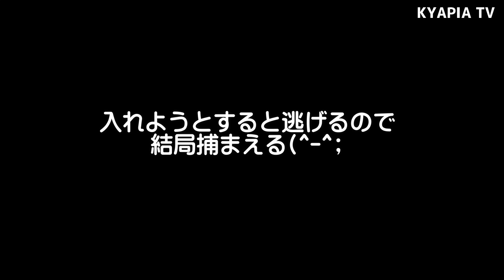キンカチョウ-四郎くん脱走で兄弟大騒ぎ｜面白可愛い・犬鳥ハムスターと暮らす動物チャンネル Zebra Finches 1316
錦花鳥の相関図・カラー・種類などはこちら

動物と花と音楽のある暮らし。
犬・鳥・ハムスターときどき猫の動画集・ビデオ日記。

・Cute and funny video of the dogs & Parakeets & Hamster
(Budgerigar Budgie,Cockatiel,Sun Conure,Zebra Finch)

「もっと●●ちゃんが見たい」というお声をいただき、みんな専門の再生リストを作成しております。
どうしてもたくさんの子がいるため、時期によっては特定の子ばかりになってしまいますため、申し訳ないです。
下記再生リストを作成しました。

Budgerigar/budgie(Pee-chan)
Cockatiel(EMMA)
Sun conure(REO)
Hamster(RUNA)
From：Japan。

★オカメインコ・構ってやらずにいたらこんな反抗的な態度にでました！

◆キャバリア犬を飼う前に見て欲しい動画・飼い方｜性格・特徴・デメリット・苦労する事（抜け毛・耳、目のケア）

◆小鳥・セキセイインコを飼うのに必要な物・雛お迎え時の注意点

◆セキセイインコ 飼い方
（餌・換羽期・水浴び・ケージ・温度・吐き戻し・おもちゃ・爪切り・掃除)動画

◆オカメインコの飼い方
（性格・ケージ・脂粉・換羽期・発情・爪切り・水浴び・鳴き声・日光浴・餌・オカメパニック対策）動画

音源元
DOVA-SYNDROME
効果音ラボ

無料素材
ぴよたそ